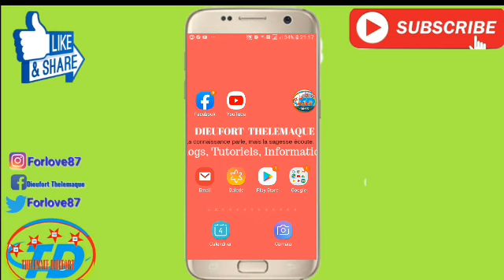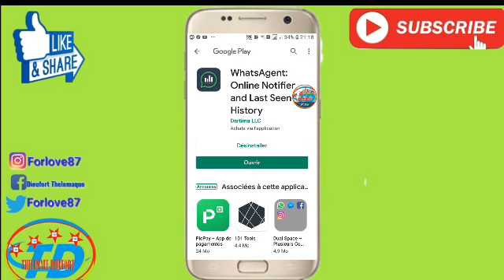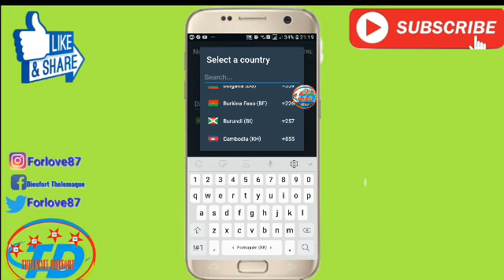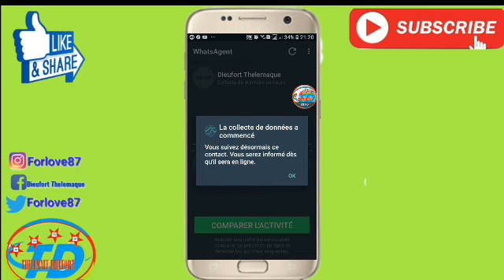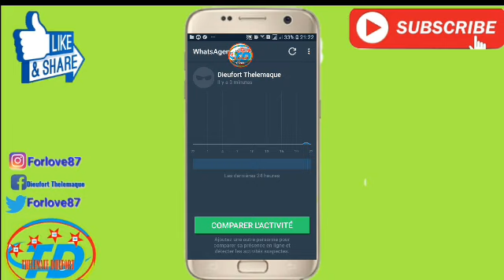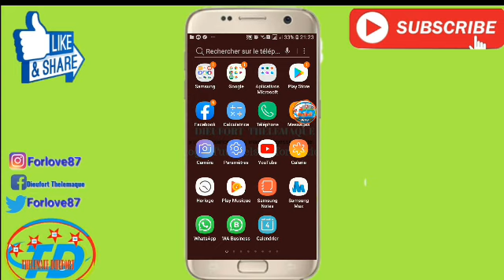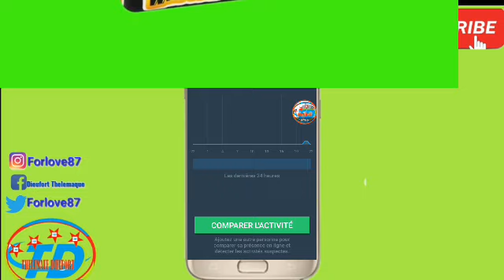Kòman ou ka wè lè yon moun online sou whatsapp menm sil blokew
Kòman ou ye ? Nan video jodi a map montrew kòman ou ka wè lè yon moun online sou whatsapp menm sil ta blokew. Pablye abone ak chanel la pou plis toujou nou garantiw kew pap regrèt mèsi.